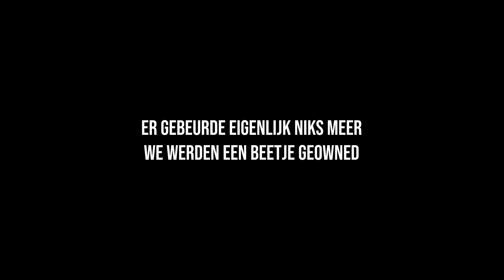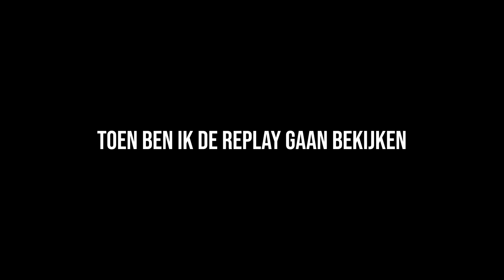WIJ HEBBEN ONZE EERSTE HACKER GEVONDEN! | Overwatch #13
Heb je van deze video genoten? Check mijn social media hieronder en ik stream zowat elke dag live op Twitch! Al zou je mij eens een keer live willen zien kan dat uiteraard maar dan moet je op de Twitch link hier beneden klikken, als je het wilt kun je volgen om niet te missen wanneer ik live ga! Alvast bedankt!